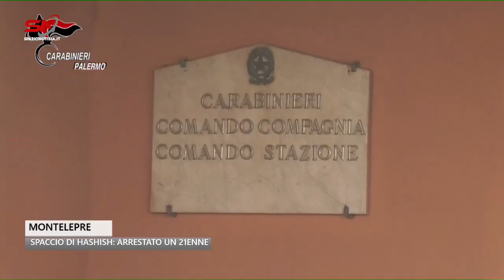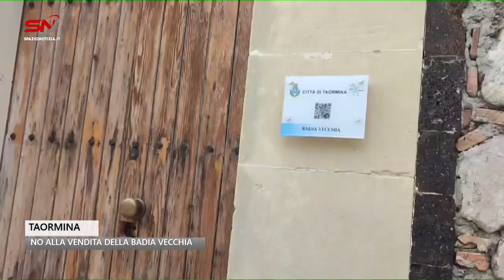Spazio Notizia (7 settembre 2023, edizione delle 11)